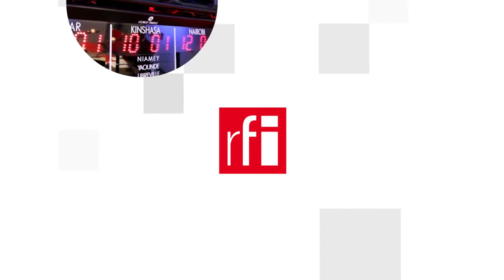Cội nguồn Covid : Trung Quốc cho phép chuyên gia WHO điều tra từ xa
1,5 triệu nạn nhân đã chết vì Covid-19 nhưng cuộc điều tra về cội nguồn của siêu vi thủ phạm gặp đầy khó khăn. Giám đốc Tổ Chức Y Tế Thế Giới cam kết sẽ làm mọi cách để truy tìm nguồn cội nhưng Bắc Kinh vẫn cho là siêu vi xuất phát từ bên ngoài và không cho chuyên gia quốc tế vào Trung Quốc. Thái độ này chỉ làm chậm trể tiến trình điều tra và cho phép Bắc Kinh nhấn mạnh vào giả thuyết gây tranh cãi là siêu vi không xuất phát từ Trung Quốc. Và sau đó, cho « siêu vi chìm xuồng ».